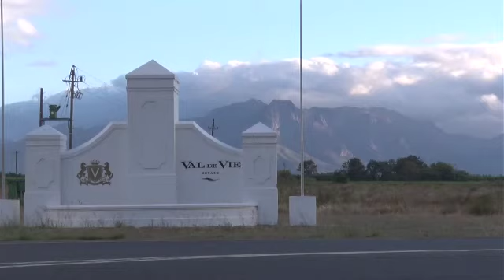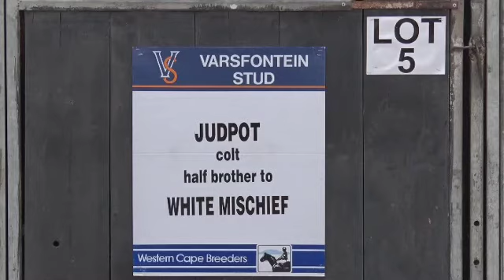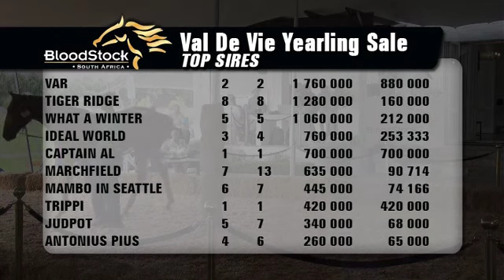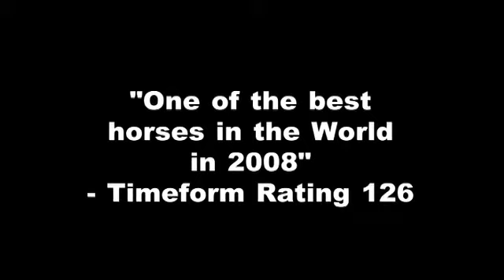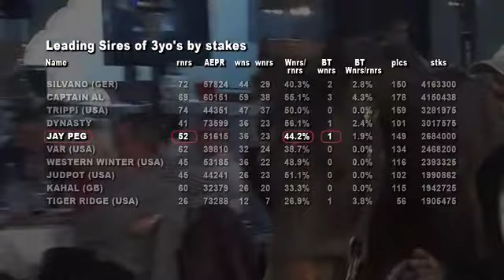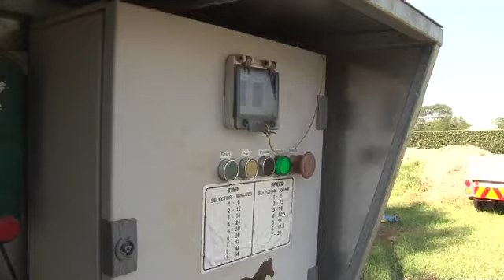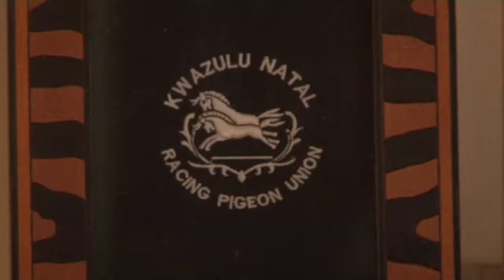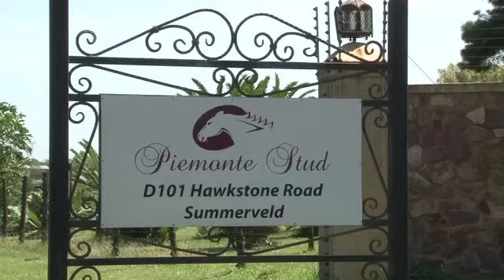28:02:2016 Breeding To Win